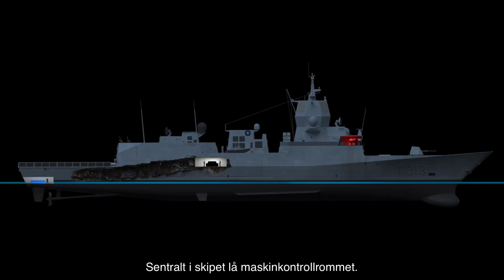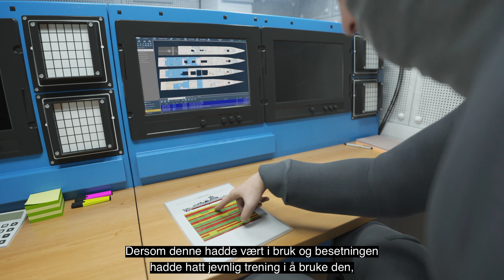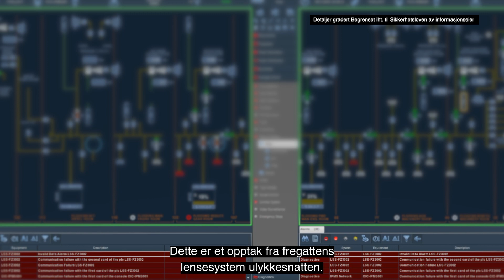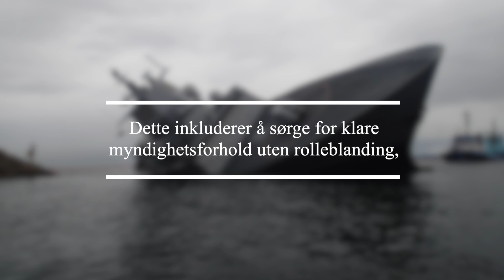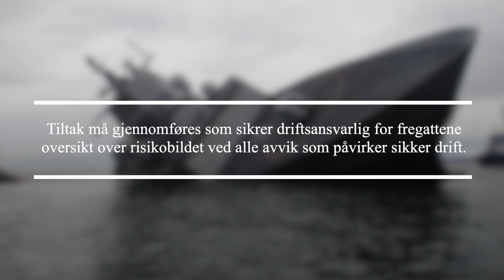HELGE INGSTAD RAPPORTFILM DELRAPPORT 2 NORSK 2021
Denne animasjonen ble offentliggjort under Havarikommisjonens pressekonferanse 21.april 2021 i forbindelse med utgivelsen av delrapport 2 etter kollisjonen mellom KNM Helge Ingstad og Sola TS.